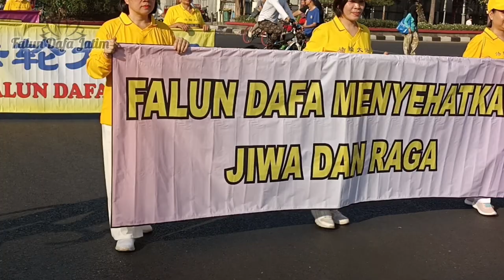Pawai Falun Dafa di Car Free Day Simpang Lima Semarang 1 Oktober 2023 ( revised edition )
Diễu hành Pháp Luân Đại Pháp tại Ngày không xe hơi Simpang Lima Semarang ngày 1 tháng 10 năm 2023
Falun Dafa Parade at Car Free Day Simpang Lima Semarang October 1, 2023
2023年10月1日新邦利馬三寶壟無車日法輪大法遊行
Pawai Falun Dafa Car Free Day Semarang 2023